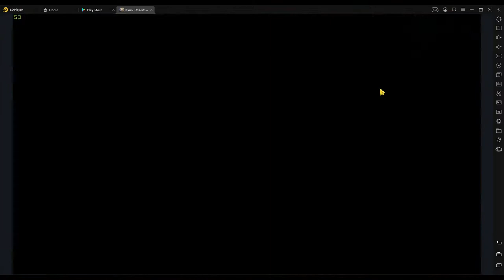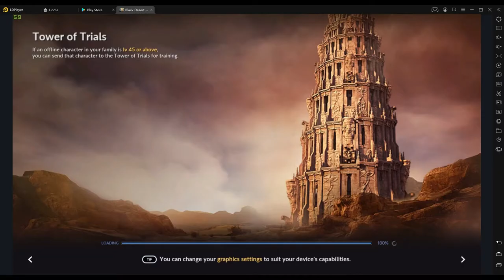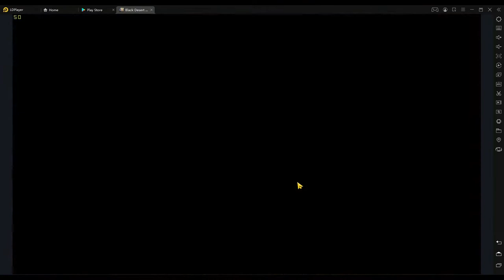Merc LVL 100 route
x4ss